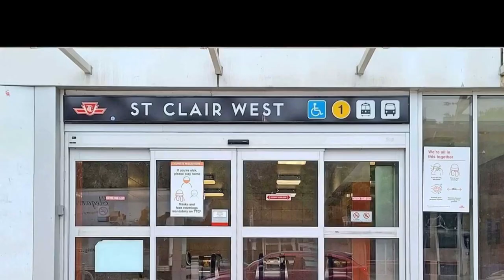Code Condo Towns 6 Parkwood Ave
• Code Condo Towns | Live in Style
• 6 Parkwood Avenue Address
• Coveted Area – Triple A Location
• Spadina & St Clair Avenue West
• Steps to St Clair West Subway Station
• Minutes to Brand New Loblaws
• 401 Via Avenue Road in no time
• DVP or Gardiner Via Yonge Street
• Excellent Investment Opportunity